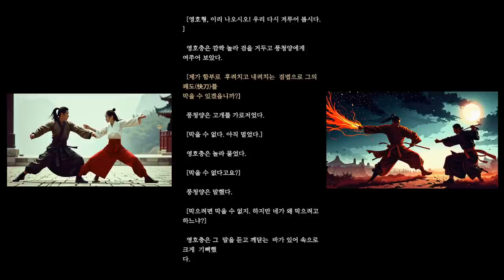소오강호4_전설아닌 레전드 무협지, 영화 드라마 다수_자기 전 듣다보면 더 좋습니다_무협지의 전설 오브 레전드 동방불패보다 먼저 읽어야하는 무협소설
김용 스스로도 '후기로 갈수록, 장편일수록 명작이다.'라고 말했으니, 최후반작에 속한다고 볼 수 있는 소오강호는 작가가 뽑는 본인 최고의 작품 중 하나라고 할 수 있겠으며 독자들 사이에서도 많은 인기를 끌며 명작으로 인정받고 있다. 고전소설의 전통을 이어받아 권선징악에 입각한 줄거리가 많은 김용 무협소설 중에서는 드물게 허무적이고 비극적인 색채가 강한 작품이며, 실제 역사와 연관을 자주 시키는 타 작품들과 달리 실제 역사와 연관성이 별로 없다. 또 각 파 고수나 장문인 할 것 없이 많은 인물들이 죽어나가는 것으로도 유명하다. 보통 김용의 작품들이 그러하듯이 남녀간의 정, 사제간의 정과 같은 등장인물들 사이의 감정 묘사가 이 작품의 묘미를 살려줘, 전형적인 무협지 구조를 넘어 다양한 인간 군상의 모습을 개연성 있게 보여준다. 천룡팔부가 작가의 불교적 주제를 집약시켰다면, 소오강호는 도가사상을 집대성한 걸작이라 할 수 있다. 천룡팔부만큼 초현실적인 것은 아니지만, 이쪽도 도가에서 말하는 형식과 질서에 사로잡히지 않는 자유로운 인간이라는 주제를 반영한 기이한 소재들을 효과적으로 사용하고 있다. 또한 권력다툼에 스스로를 망치는 세속 모리배와 야심가들에 대해 날센 풍자를 가하고 있다. 그래서 이 작품을 읽은 많은 독자들은 굉장히 잘 씌여진 정치풍자소설이라고 평한다.

제목인 소오강호(笑傲江湖)는 작 중 등장인물인 유정풍과 곡양이 만든 합주곡의 이름이기도 한데, 정파와 사파의 대표인물들이 우정을 쌓았다는 이유만으로 죽음을 맞게 되는 무림의 어처구니 없는 상황을 풍자하는 명제목이라 할 수 있다. 여기서 ‘소오(笑傲)’란 ‘구속받지 않는 자유로움’ 정도로 읽을 수 있는데, 무엇의 구속인가 하면 작품에 등장하는 대표적인 악역인 악불군, 좌냉선 등이 집착하는 권력욕 및 동방불패, 악불군, 임평지 등의 욕망을 위해 스스로 거세까지 불사하게 만드는 무공, 즉 권력에 대한 집착이 직접적이고, 나아가선 명분이니 명예니 하는 인간 군상을 미혹하는 온갖 욕망의 구속으로 넓혀볼 수 있다. 또한 악인이 아닌 많은 선역들조차 소위 말하는 정파와 사파간의 이념대립, 질서에 얽매이고 있다는 점에서 ‘笑傲江湖’는, 그 문자적 의미 그대로 궁극적으로 이러한 ‘온갖 욕망과 이념대립, 불필요한 질서(권위)에 대한 자유로움’을 은유한다. 무림이라는 배경과 무공이라는 소재로 다룬 고도의 정치풍자가 담겨 있으며, 주인공 영호충은 그의 천성이 이끄는 그대로 강호(江湖)에서 그야말로 笑傲(소오)한다. 여기에서 ‘강호’라는 무대는 좁게는 무협의 무대요, 넓게는 온갖 욕망에 미혹된 인간 군상들의 갖가지 활동지이다. 작가는 영호충의 행위를 빌려, 욕망의 쳇바퀴에 갇혀 쉼 없이 다람쥐질하는 인간들을 통렬하게 풍자한 것이다. 즉, 작품의 주제는 단순한 선과 악, 위선자 vs 솔직한 악인의 대립이 아닌 편견을 벗어난 자유로움인 것이다. 笑傲江湖(소오강호)란 제목은 그러한 작가의 의도를 직접적으로 상징한다.

그런 맥락에서 영호충을 도가적 사상을 상징하는 인물이라고 평하는 사람도 있다. 영호충은 어찌보면 실없어 보이기도 하지만, 어떤 형식에도 얽매이지 않는 인물로서 악불군으로 대표되는 위선적인 구질서를 비판하는 역할을 맡는다. 그리고 일월신교와 손을 잡으며 '정과 사의 대립은 애매한 것'이며, 정파와 사파라는 표면적인 구분이 중요한 게 아니라 인간의 도리를 지키는 것이 결국 가장 중요한 것임을 강조한다. 즉 허울 좋은 명분이나 권력, 편견이나 집착 등 인간의 대립을 얽매는 것들을 모두 벗어던지자는 것이다. 그리고 이런 정신을 표현하는 주인공 영호충은 정파와 사파의 구분을 넘어 자유롭게 무협의 정신을 지켜나가는 캐릭터로 큰 사랑을 받았다. 가히 무협문학 사상 가장 뛰어난 도가적 인물 중 하나라 할 수 있다.

사족으로, 1967년에 발행된 무협소설임에도 불구하고 성전환자의 고뇌를 입체적으로 표현해냈다는 것도 대단한 점이다. 이 시기는 물론이고 그 후에도 오락소설에서 악역으로 나오는 성전환자나 동성애자는 정신줄 놓고 변태적인 악행만을 일삼는 캐릭터들이 자주 등장했지만, 소오강호의 동방불패는 여성화되면서 겪는 심리적 변화와 번민을 제법 상세히 표현하거나, 거세를 하고도 더 진짜 남자 행세를 하려는 데 골몰하는 인간이 등장하는 등 인간의 성에 대한 담론을 1960년대에 직접적으로 다루고 있다. 그리고 주요 등장인물 중 4명이 스스로 남자의 중요한 그곳을 자르는 희대의 거세무협이기도 하다. 너도나도 고자라니를 시전하는 와갤무협

이 작품의 테마에 깊게 영향을 받으면서, 몇몇 중요 설정들을 뒤집어 구성한 것이 2010년 영화 검우강호다. 예를 들어 소오강호에서는 자신의 성을 포기하면서까지 절대적인 무공을 얻으려는 인간들끼리 권력투쟁을 벌였다면, 검우강호는 거꾸로 성을 잃은 대신 무공을 얻은 이가 자신의 성을 되찾으려는 식으로 플롯이 정반대가 되어있다.